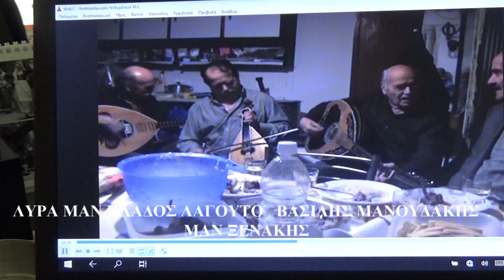2007 ΩΣ ΕΙΝΑΙ Ο ΤΑΦΟΣ ΣΚΟΤΕΙΝΟΣ ΠΑΡΕΑ ΣΤΟΥ ΧΑΛΙΚΟΓΙΩΡΓΗ ΛΥΡΑ ΜΑΝ ΚΛΑΔΟΣ ΒΑΣΙΛΗΣ ΜΑΝΟΥΔΑΚΗΣ ΜΑΝ Ξ